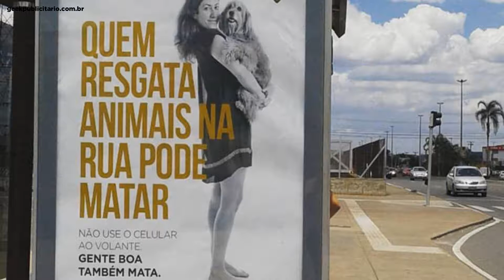5 anos do Geek Publicitário - Spot em Português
5 anos do Geek Publicitário - Spot em Português
Ficha Técnica:
Homenageado: GKPB
Roteiro, Edição e Locução: David Alejandro Mas Villalba
Pós-produção de Imagem e Som: Central VD1 de Comunicação - Paraguai